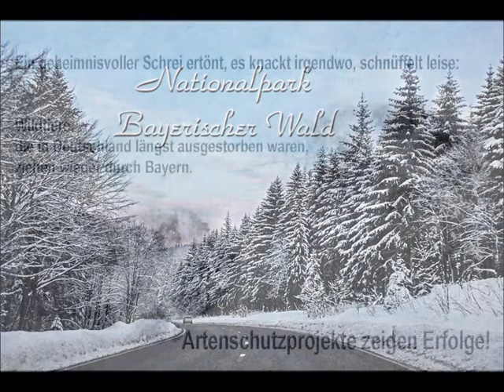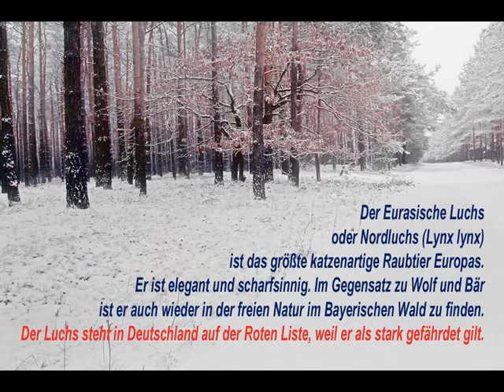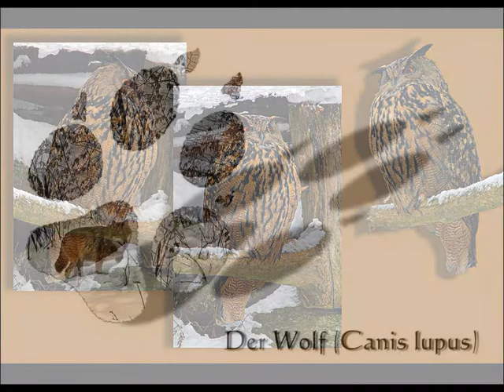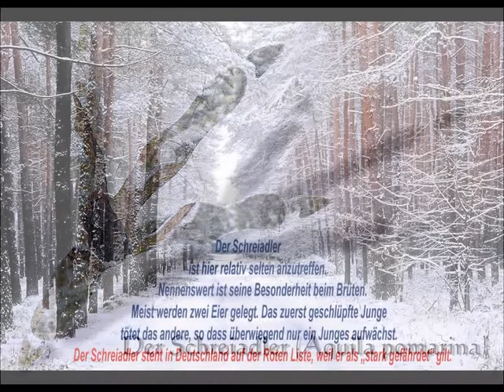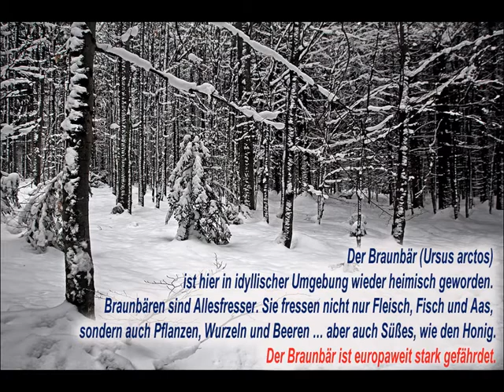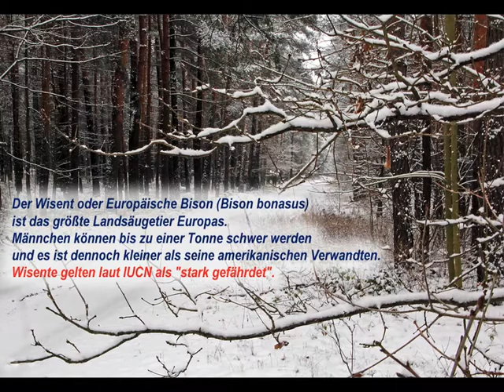Nationalpark Bayerischer Wald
Ein Streifzug durch das naturbelassene Tierfreigelände mit einigen der dort anzutreffenden Tieren, deren Trittsiegel und Besonderheiten.

Video editing Edi Gollasch